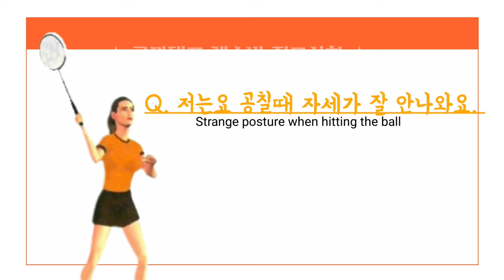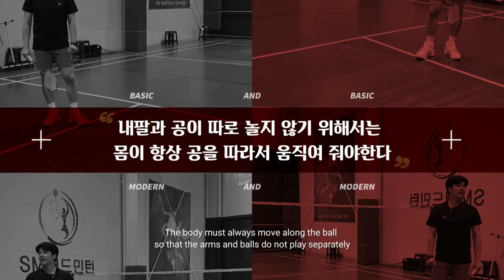[별별배드민턴7탄] 황지만 원포인트레슨#2 "서비스리턴과 민턴필독사항"(feat. 부드러운카리스마,멋짐폭발,깨알재미까지)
황지만원포인트, 콕까대표, 별별배드민턴

안녕하세요
김광석 코치님 배드민턴 공식 레슨 채널인 '콕까대표' 입니다.

이번 영상은 "별의별(Star Of Star) 배드민턴" 이라는 컨텐츠 일곱번째 시간으로 2008년 베이징올림픽 남자복식 동메달의 주인공중 한명인 황지만 선수를 만나서 그의 근황도 듣고 원포인트 레슨도 받게되었습니다.

이번은 그 두번째 시간으로 서비스리턴과 움직음에대한 필독사항을 내용으로 해서 원포인트 레슨을 해주었습니다.
서비스리턴의 중요성과 어떻게 해야하는지에 대해서 직접 영상에서 확인하시기 바랍니다.

너무나도 유명하고 좋아하는 선수의 영상을 직접 만들게 되어서 개인적으로 대단한 영광이라고 생각하며~ 작업을 헜습니다. 혹시나 퀄리티가 조금 미흡해도 너그러이 봐주셨으면하고 부탁드립니다~^^

*별별배드민턴 : 자신들만의 기술,노하우,팁등을 소개하고 배워보는 컨텐츠 입니다.

요즘같이 코로나로 힘든 시기에
구독자 여러분들 건강유의하시길 바랍니다

레슨문의는
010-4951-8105 '콕까대표레슨총무'
현재 월수금반,화목금반(오전9시30분~오후2시까지) 진행하고 있습니다.